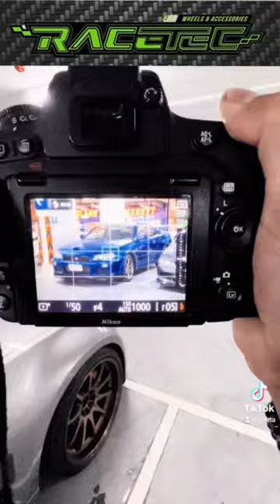ถ่ายรถยังไงสวยขนาดนี้ GTR R34 EP.2 กล้อง NikonD750 50mm F1.8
แต่งรถ ร้านRacetec (บอกมาจากช่อง งงสินะ มีราคาพิเศษ)